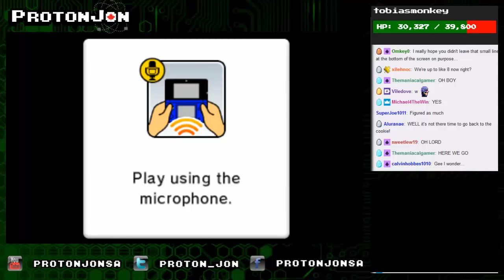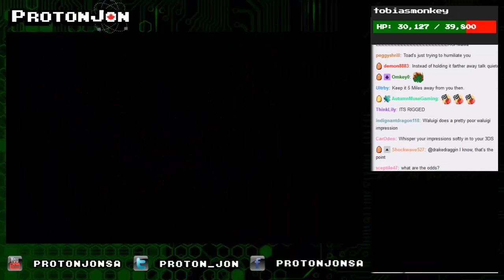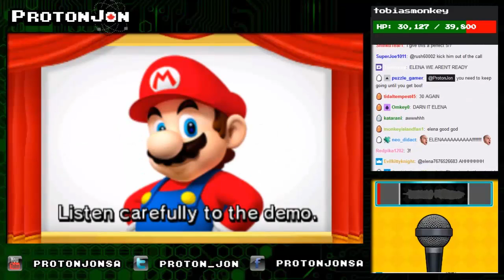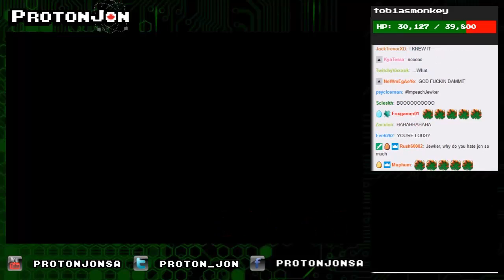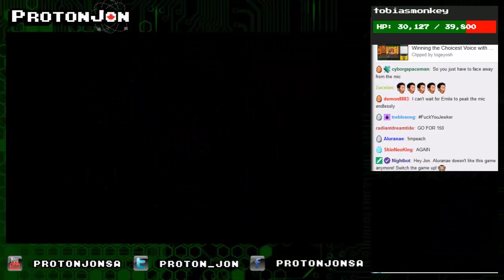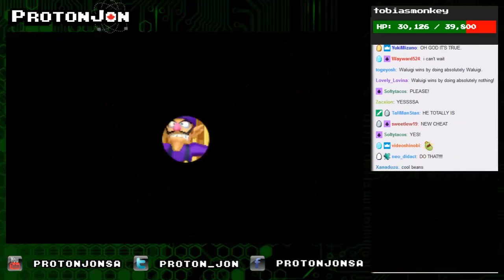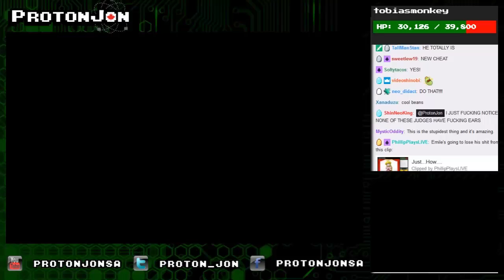ProtonJon - The Choicest Voice [Volume Warning]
I was going to save this video for a rainy day, but meh. I'll post it now. I also like how I can see my username in the thumbnail there... Not like anyone cares. XD

HEADPHONE VOLUME WARNING!